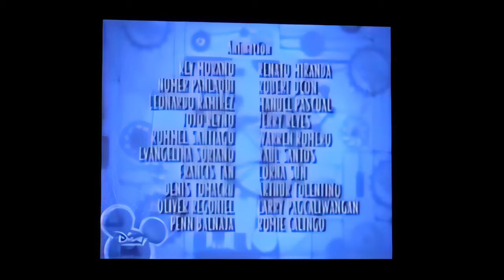Mickey Mouse Works-Minnie Takes Care of Pluto (8K)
First shown in its original English dub in January 22nd, 2000 and rarely aired since was a short from Mickey Mouse Works titled "Minnie Takes Care of Pluto" (originally shown as part of the 16th episode of the series, which served as the third episode of season 2); the short caused controversy due to its themes and was barred from re-airing in the U.S. shortly following its debut. It was one of two segments from Mickey Mouse Works to not be put into an episode of House of Mouse, with the other being the Pluto Gets The Paper episode “Vending Machine”.